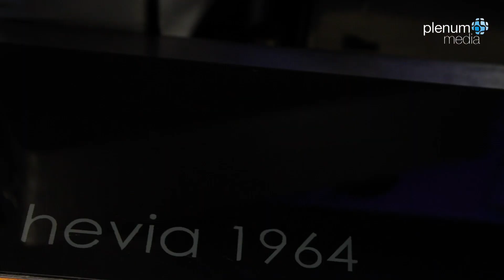Restaurante - Madrid - Restaurante Hevia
Casi 50 años de historia avalan la trayectoria de Hevia en la calle Serrano, consolidándose como un espacio gourmet destacado dentro de la capital. Gracias a la cuidadosa selección de los productos que componen su oferta y su cocinado tradicional con toques de autor, logran una carta con personalidad dirigida a los paladares más exigentes. Así lo entiende su fiel clientela, hasta el punto de haber logrado asociar Hevia con garantía de Calidad. Su terraza, una de las más relevantes de Madrid está acondicionada durante todo el año y se puede disfrutar comiendo en pleno Serrano y vivir Madrid desde su perspectiva más lujosa.